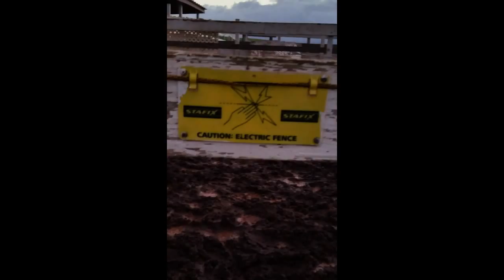Belau Loa Ranch 2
Sunday morning at Kunia Loa mountain. .I spent a beautiful mosquito night up the mountain with kids. We forgot it's a rekas season.